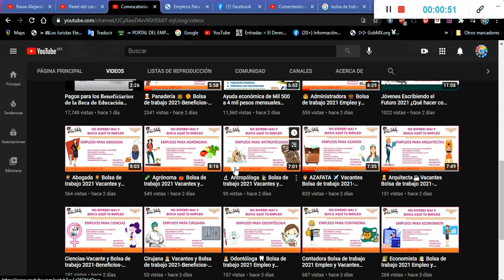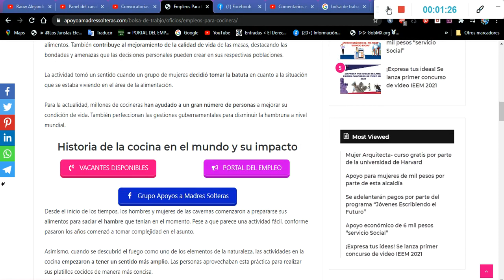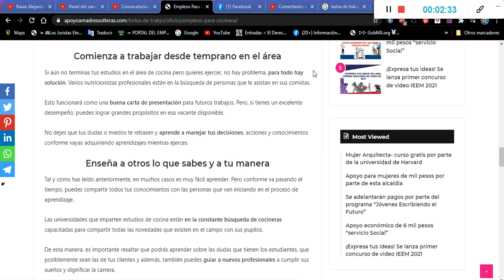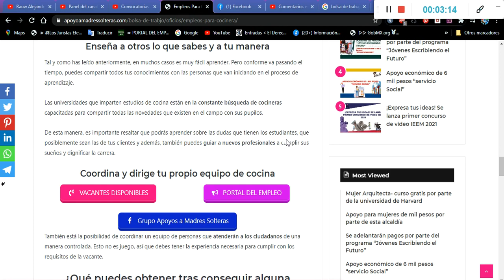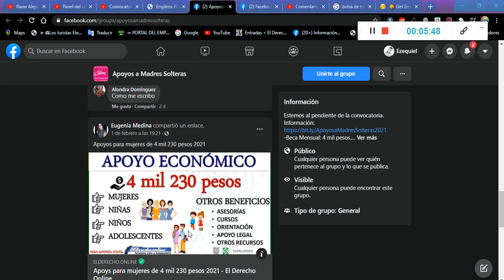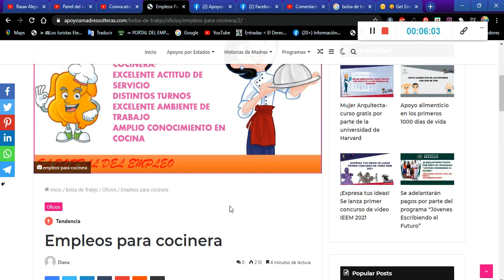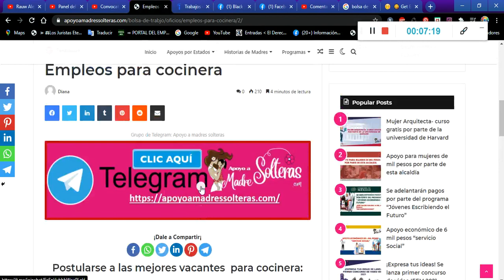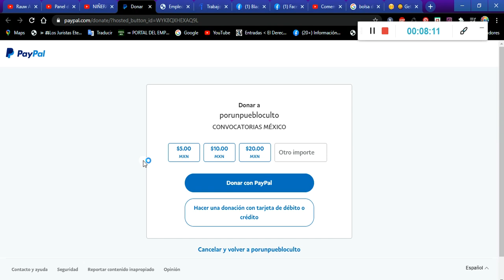👩‍🍳 Cocinera 🍛 Bolsa de trabajo México Empleo y Vacantes Beneficios, Requisitos, Postulación 🍝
¿Cómo llamar la atención en el plano laboral?
Si eres una persona que está iniciando en la búsqueda de una oferta laboral, no puedes dejar pasar por alto las características que constituyen el perfil de una buena cocinera.

Debe tener liderazgo para poder guiar a un equipo.
Tener 1 o 2 años de experiencia en el área.
Haber cursado la carrera de cocina, o algún curso sobre el tema.
Tener proactividad y ganas de trabajar.

¿Qué puedes obtener tras conseguir alguna vacante en el área?
No debes dejar de entender que tus capacidades y conocimientos te llevarán a cumplir todo lo que tu corazón y mente deseen. Es por esta razón que las bonificaciones laborales y personales, estarán a la orden del día tras tener un buen desempeño.

Escala más peldaños en el mundo de la cocina
Para nadie es un secreto que conforme muestres tu mejor trabajo, podrás adquirir nuevas responsabilidades y bonificaciones. De manera inmediata, debes iniciar dando lo mejor de ti para lograr con los requerimientos.

Compensaciones económicas en el área
Si estás trabajando con un equipo profesional, podrás recibir mejores compensaciones económicas tras mostrar tu mejor desempeño. No dejes de luchar para conseguir los beneficios económicos.

Además, también ahorrarás para poder laborar de manera personal e iniciar tu propia oportunidad de negocio.

Recursos laborales y cuidados de salud
Al ser un trabajador en cualquier área, en muchas ocasiones las empresas y centros ofrecen planes que están guiados a sus trabajadores.

Cuando contactes con las personas que ofrecen una vacante, no dudes en preguntar sobre todas los beneficios que pueden brindar para mejorar tu calidad de trabajo profesional y personal.